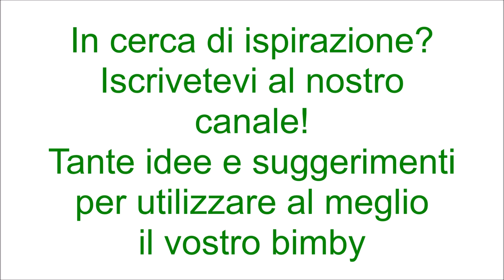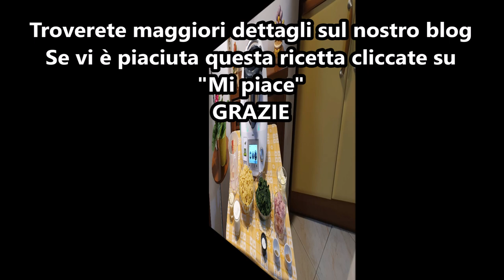Farfalle impazzite per bimby TM6 TM5 TM31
Ingredienti:
500 g di spinaci lessati e strizzati
700 g di acqua
40 g di burro
2 fette di prosciutto da 50 g ciascuna tagliate a dadini
200 g di panna da cucina fatta con il bimby
50 g di parmigiano grattugiato
400 g di pasta tipo farfalle